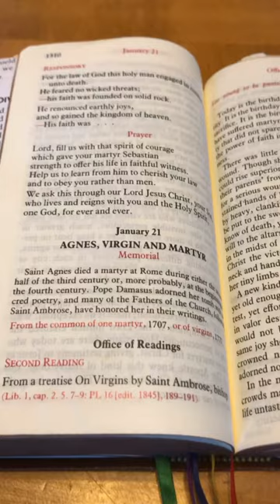Saint Agnes, Pure Bride of Christ